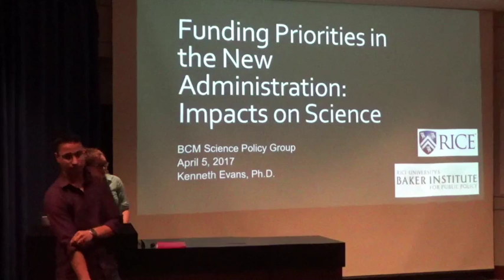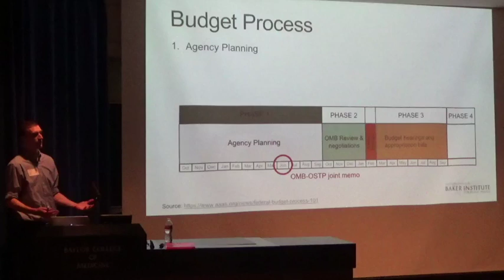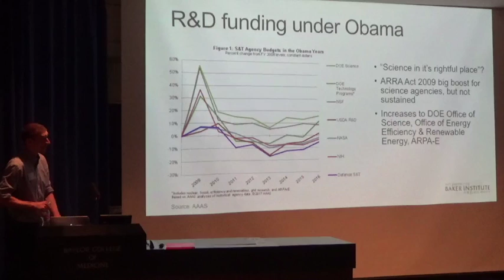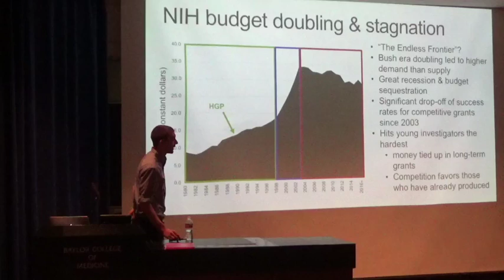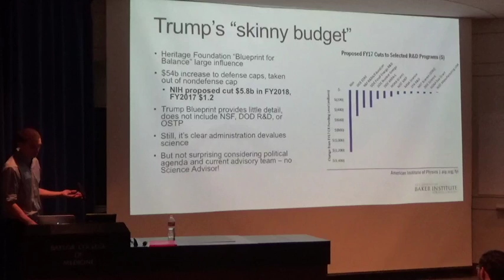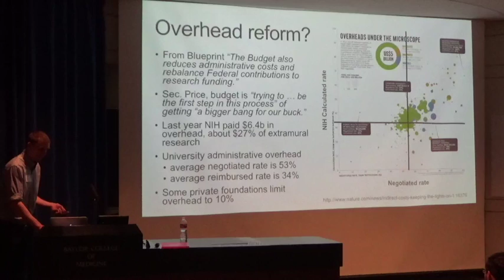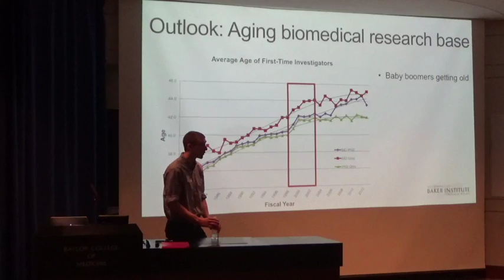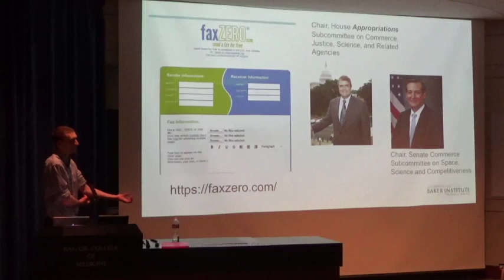Kenneth Evans Talk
Kenneth Evans discusses the future of science funding under the Trump administration at Baylor College of Medicine on 04/05/2017.